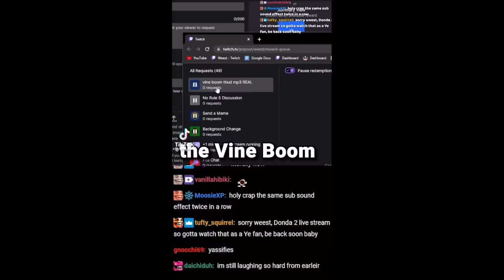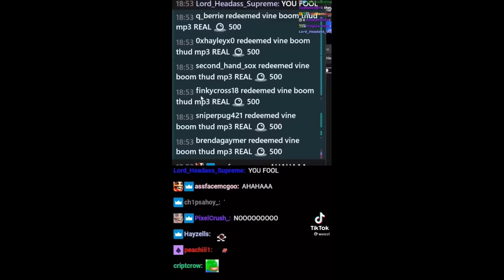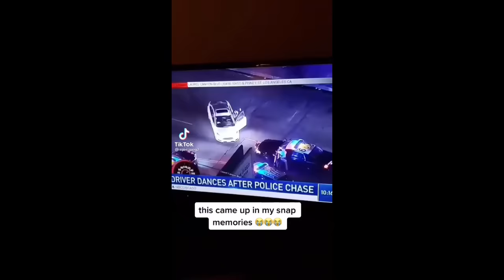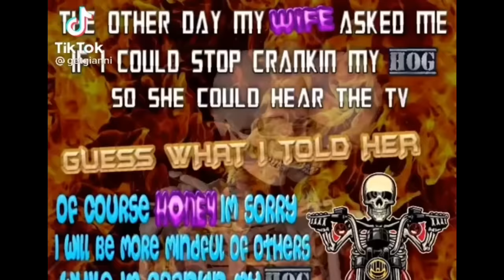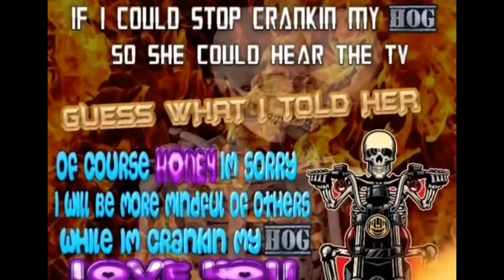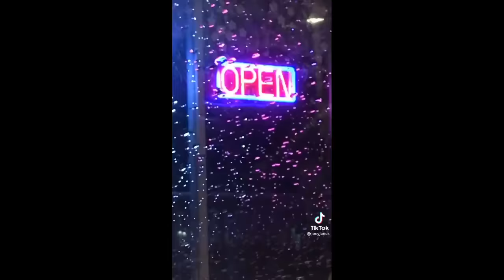Clean TikToks for people with broken humor V3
I’m very tired